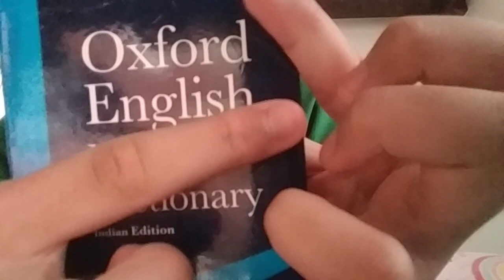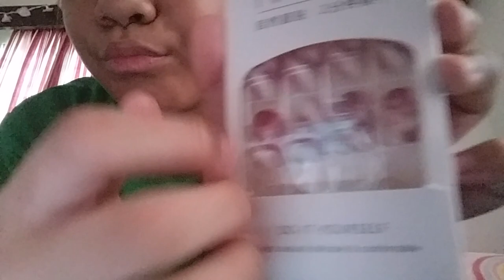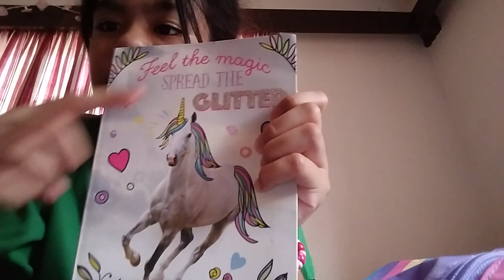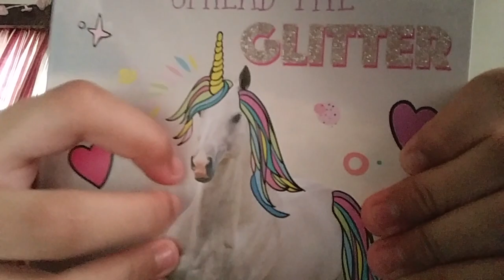asmr thank you for watching